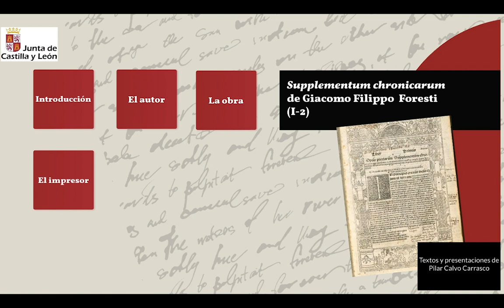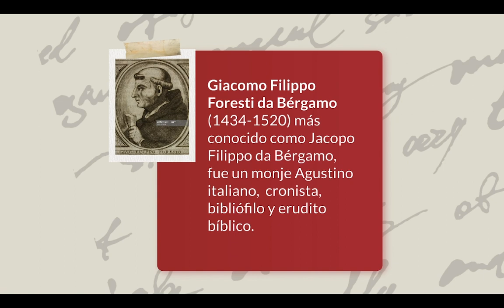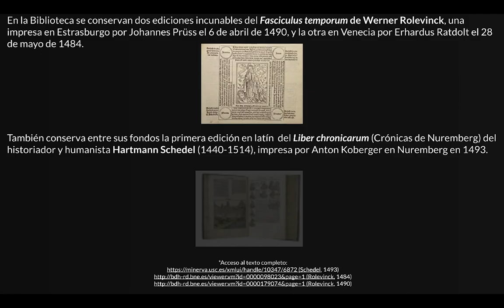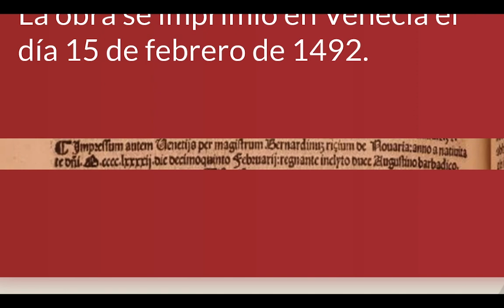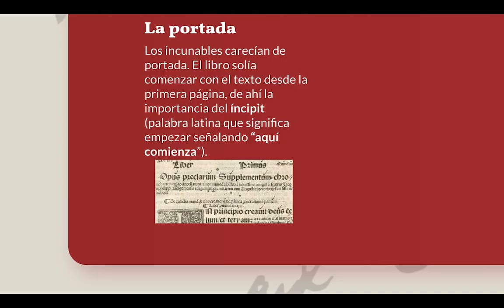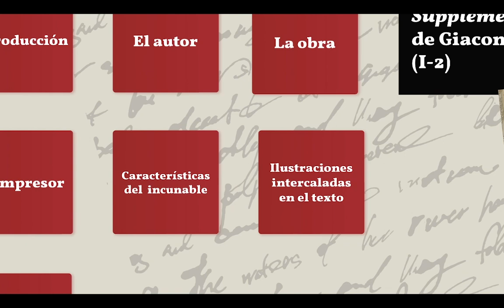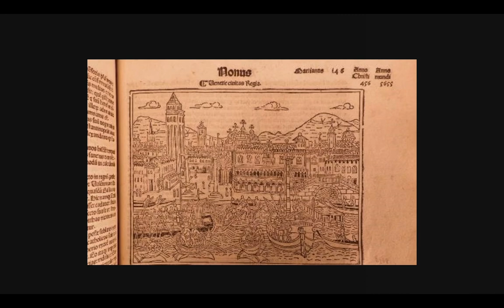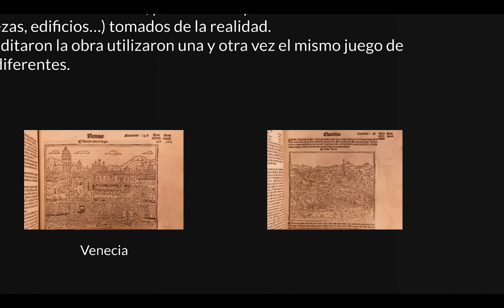Incunables I: Supplementum chronicarum de Filippo Foresti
Desde hace ya varios años la Biblioteca de Soria organiza en la Semana del Libro una actividad con el propósito de mostrar a los lectores el rico Fondo antiguo de la Biblioteca. Este año la actividad estaba dedicada a los 35 Incunables que conserva la Biblioteca, procedentes de las desamortizaciones eclesiásticas del siglo XIX del Monasterio de Santa María de Huerta, del Colegio de la Compañía de Jesús de Soria y de la Universidad de Santa Catalina de El Burgo de Osma.

La actividad se ha reconvertido en una muestra virtual  que iniciamos el 23 de abril con la Crónica de Foresti, Incunable fechado en Venecia en 1492.

Se denomina incunables a los primeros libros de la imprenta, impresos entre 1450 y 1501. El autor del libro elegido para inaugurar la exposición virtual es Giacomo Filippo Foresti da Bérgamo (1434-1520), monje agustino italiano, cronista, bibiófilo y erudito bíblico.

Escrito originalmente en latín e impreso con letra gótica el Supplementum chronicarum vulgo appellatum in omnímoda historia es una crónica universal dividida por épocas que reúne los hechos más notables desde la creación del mundo hasta finales del siglo XV. Los capítulos que narran sucesos contemporáneos al autor son los que tienen mayor valor histórico. El libro está decorado con grabados que representan paisajes urbanos e ilustraciones de la Biblia.

En fechas sucesivas se irán explicando en la web de la Biblioteca de manera individual el resto de ejemplares. Los textos y presentaciones los ha realizado Pilar Calvo Carrasco, bibliotecaria del Cuerpo de Ayudantes de Bibliotecas de Castilla y León